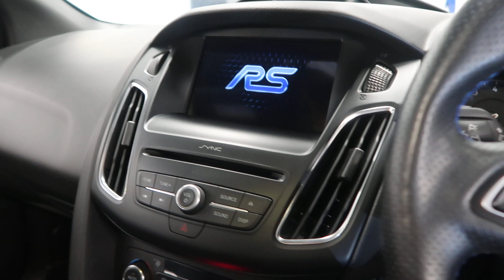400 BHP 2018 Ford Focus 2.3 RS 5d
North Loop Autohaus are delighted to present another stunning 1 Owner Ford Focus 2.3 RS 5d 400 BHP finished in Frozen White with RS Branded Recaro Front Seats with Leather Side Blue Bolsters. --- MODIFICATIONS ---  It Sports a few nice Modifications carried out by its only owner including; Mountune m400r Power Upgrade Kit 400PS 560NM (High-flow induction kit, Sound Suppression Chamber, Uprated turbo re-circ valve, High-flow hard pipe, High-performance alloy intercooler, 3" downpipe with 200-cell sports catalyst, 3" V3 cat-back exhaust, mTune handset with m400 calibration), Quaife ATB Helical LSD Differential, Mountune Short Shifter, Engine Roll Restrictor, Sports Lowering Spring Kit, Scorpion Tracker, Upgraded Grooved Discs with EBC Yellow Pads, Extended Warranty For Modified Vehicles Available. --- FACTORY SPEC --- It boasts some awesome features from the factory including; 19in Forged Black Alloy Wheels, SYNC 3 Navigation System With Sony Sound System, DAB Radio/CD, 8" Colour Touch Screen, Bluetooth Connection, Advanced Voice Control, APP Connect, Luxury Pack, Rear Camera, Door Edge Protectors, Launch Control, Active City Stop, Blue Brembo Brake Callipers, Winter Pack, Heated Steering Wheel, Door Mirrors - Heated - Electric - Integrated Side Indicators, Tyre Pressure Monitoring System, Privacy Glass plus so much more. --- SERVICE HISTORY --- This vehicle has been very well maintained by its 1 owner with Full FORD Service History Present, consisting of 3 Services in total, last service carried out by Ford on 34,940 miles. Recall has been carried out by FORD. Performance tyres averaging around 6.0 mm. Presented with 2 Keys, Original Handbook and All Correct Documentation. Excellent Condition Throughout As You Would Expect with age and mileage.